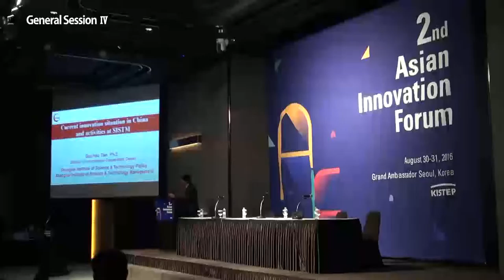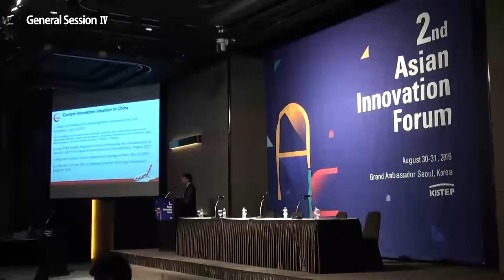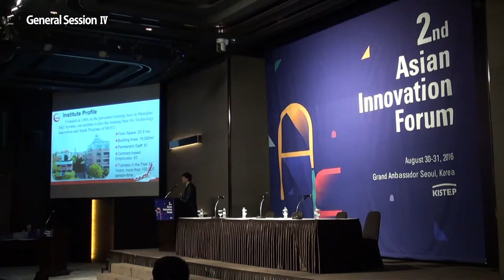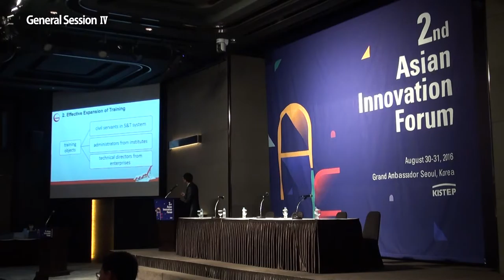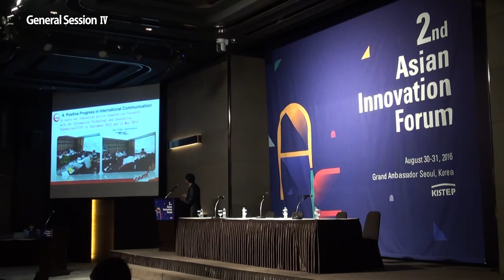[General Session 4] Guichao Tian - SISTP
The current Innovation Situation in China and Activities at Shanghai Institute of Science and Technology Management